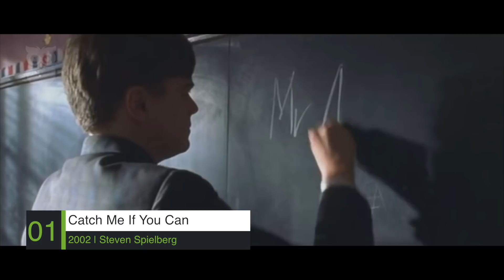15 Best Movies of Leonardo DiCaprio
This list is from a movie lover, not a critic.

I had to use footage from the trailer or movie clip. Please don't claim copyright. People will know that your movie is the best once again.

Previously, Universal Pictures (ZEFR) claimed a copyright violation. Please don't do that. I am not sure if I ever used any of their movie clip.

Thanks.

I Like this list:

All 27 Leonardo DiCaprio Movies Ranked From Worst To Best